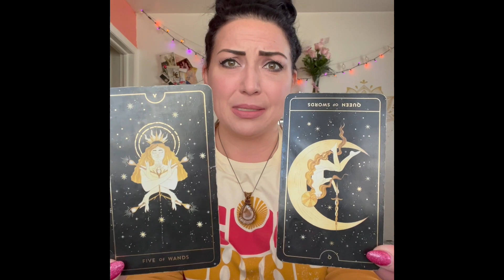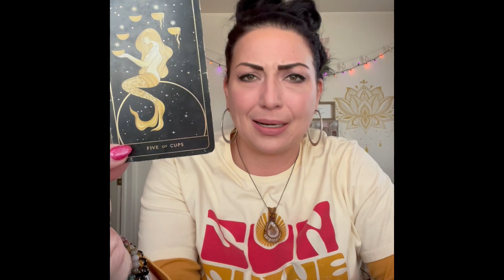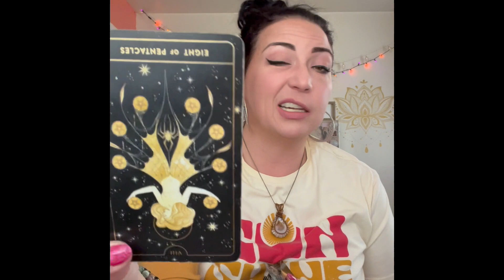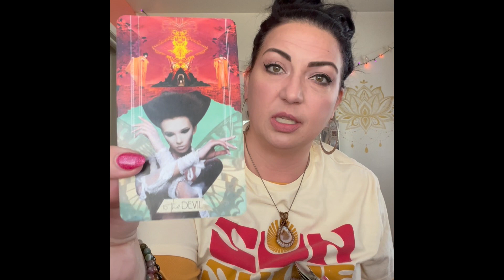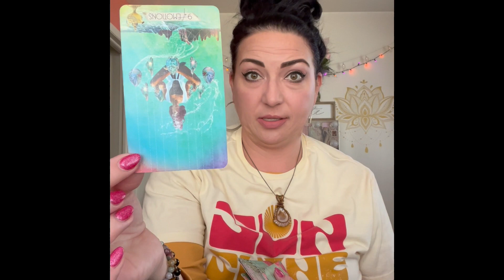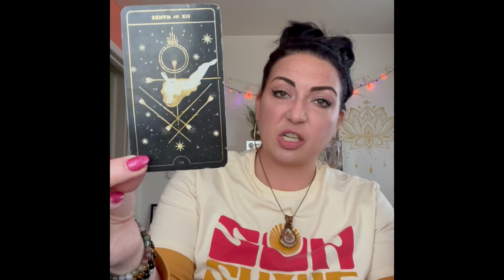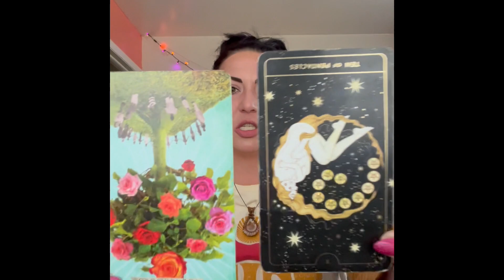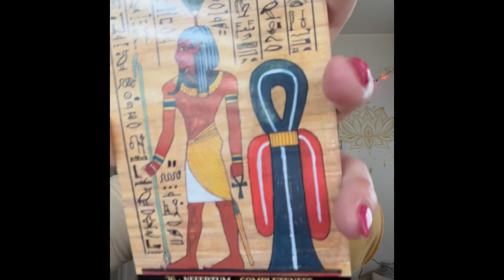YOUR ENEMIES - Check In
Live Private One-on-One Tarot Therapy Sessions (Zoom or MS Teams):

1-Hour: $50.00
30-Minutes: $30.00

Maggs